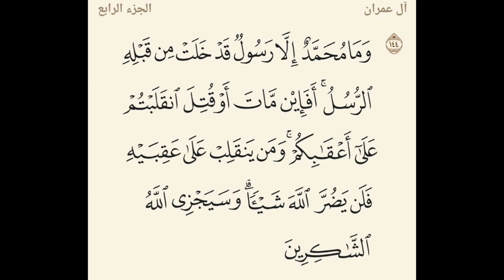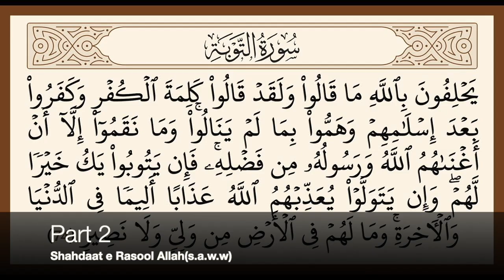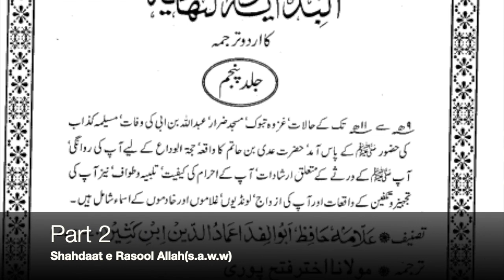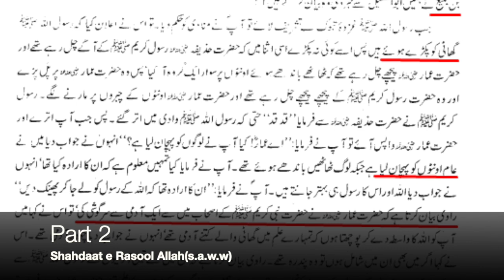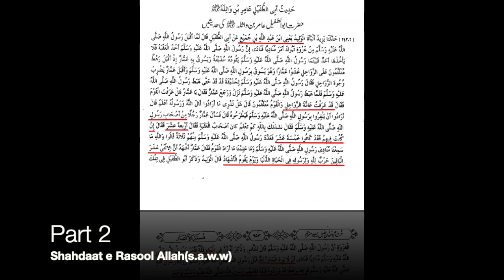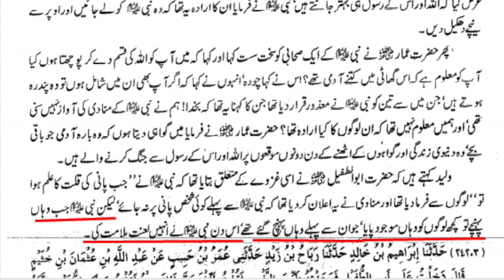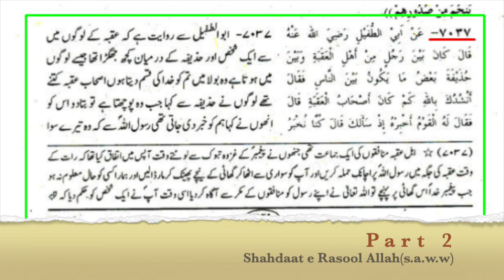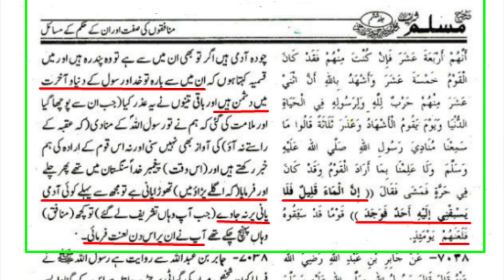Part 2 | Shahdaat e Rasool Allah(s.a.w.w) | Maulana Syed Shahryar Raza Abidi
تبوک سے واپسی پر رسول ص کے قتل کی کوشش؟